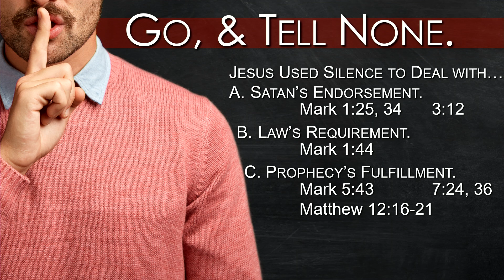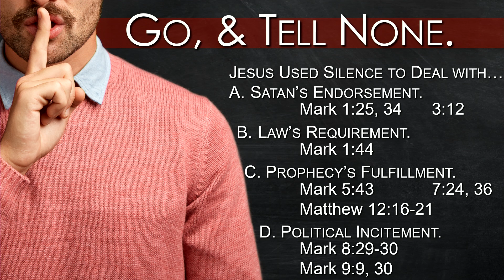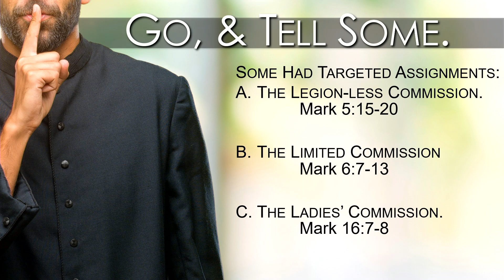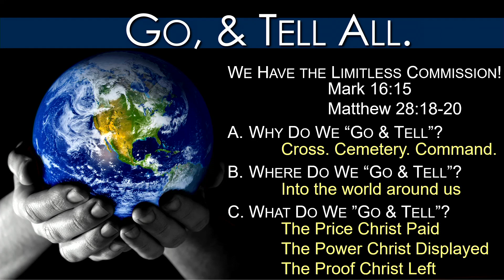Scott Cain Go and Tell 03/05/2023 PM